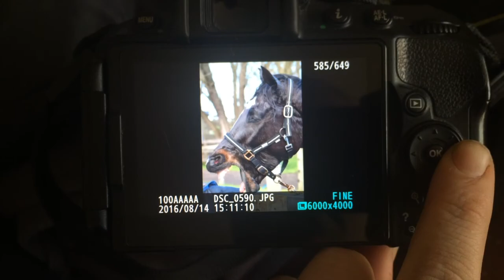BARN VLOG// TEDDY IS BACK?!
HELLO EVERYONE!!

LOOK WHO IS BACK?! my gorgeous teddy had his first ride back in 4 months today and took it like a bloody champ! Lunged my gorgeous Joey after his competition yesterday to freshen his muscles up in the lovely winter sun! If you have any questions you want to ask about myself or my horses, please ask!! Any video ideas would also be awesome !!

Instagram- Personal// t.kate.r or Horses// reynolds_performancehorses

Love you all, T.Reynolds Performance horses